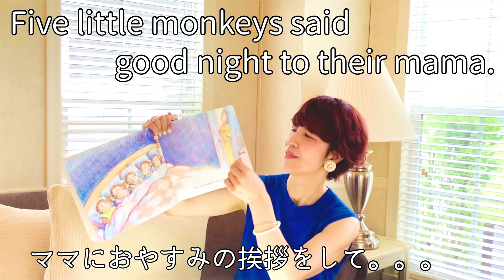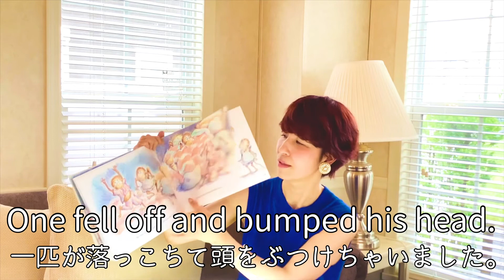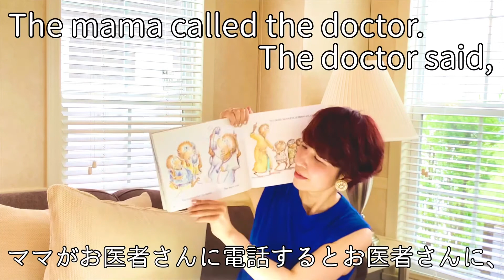アメリカの絵本読み聞かせ定番「Five Little Monkeys」解説！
いつも同様、英語豆知識をお伝えしながらの英語読み聞かせミニレッスン。楽しく読み聞かせスキルを身につけましょう♪

米国オレゴン州立大学卒業。現在は英語教室主催、ジャズボーカル、通訳、気功講師として活躍中。

【ご視聴者の皆さんへのメッセージ】
渡米前、英語学習のちょっとしたコツに気づき、日本にいながら問題なく英語で会話をできるようになった経験があります。ご視聴下さる皆さんにも是非「英語って簡単、！楽しい！」と実感して頂きたいです。色々な切り口からミニレッスンをお届けしていきます♪

【キャナウェイ】
ダニエルエリ愛用アメリカ空前の大ブームCBD商品

【KATトレーラーハウス】
ダニエルエリチャンネル撮影に使われているトレーラーハウス販売します♪